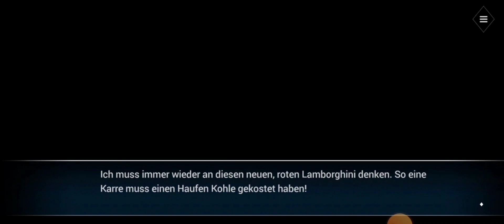Is it love? Daryl S01K01- Part 4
Hallo willkommen
das ist ein Lets Play vom Spiel Is it love? Moments DARYL.